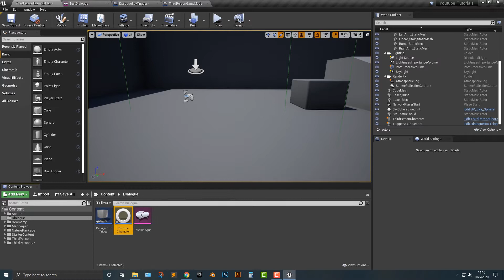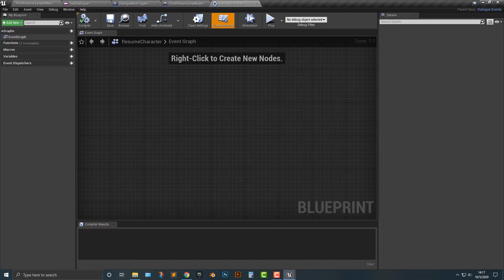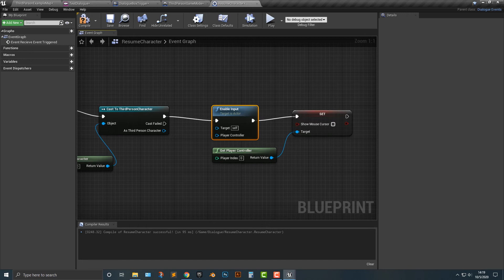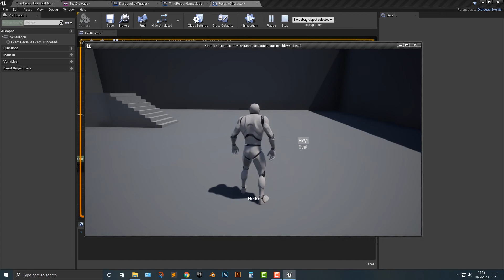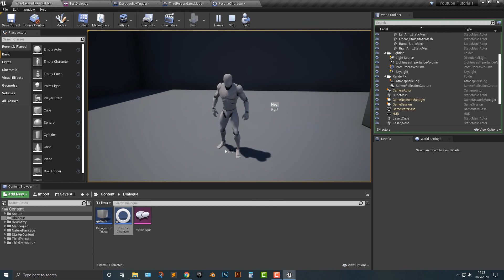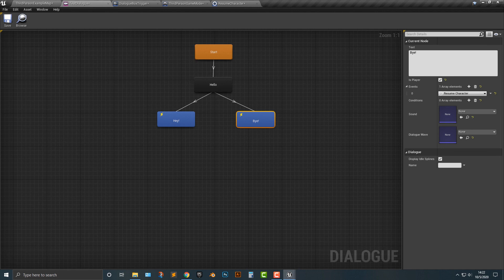How to use Dialogue plugin and create games with dialogue | Part 2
In this video, We learn more about How To Use Dialogue Plugin and Create Games With Dialogue.
Here we continue from where we left in our last video of How to use Dialogue plugin and create games with dialogue. By watching that you will learn more about how to Use Dialogue Plugin and Create Games With Dialogue. This is the last and final part of a series and by watching that you will completely understand the use of dialogue plugins and how to make games with them.